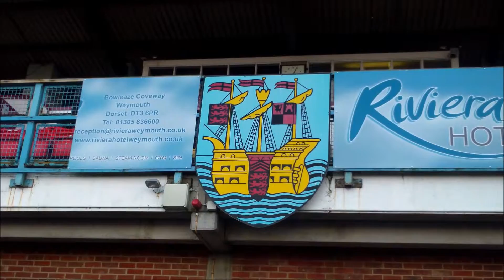Matchday at the Bob Lucas Stadium (Weymouth vs Leamington)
A look at Weymouth FC's Bob Lucas Stadium ahead of the game between Weymouth and Leamington. The Terras won the match 1 - 0.